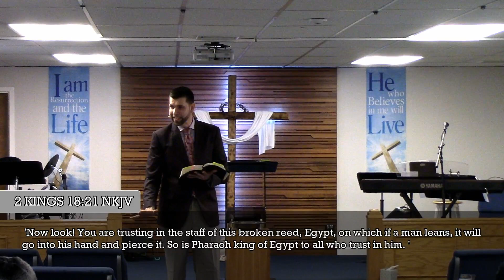WALLS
FT Pastor Jonathan Angell
North Kingstown Assembly of God
451 Davisville Rd, North Kingstown, RI
SUNDAY MORNING WORSHIP 11:AM